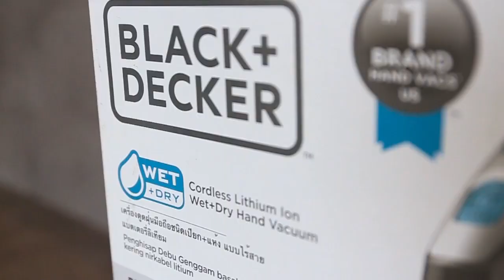BLACK+DECKER 10.8V Wet and Dry Vacuum Cleaner WDA320B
- 10.8V WET and DRY LI-ION DUSTBUSTER VACUUM
- PORTABLE VACUUM
- WET AND DRY CLEANING
- LITHIUM BATTERY POWERED
- LIGHTWEIGHT CORDLESS TECHNOLOGY